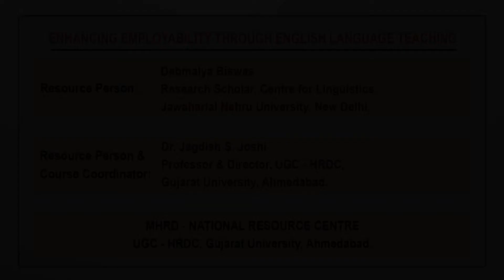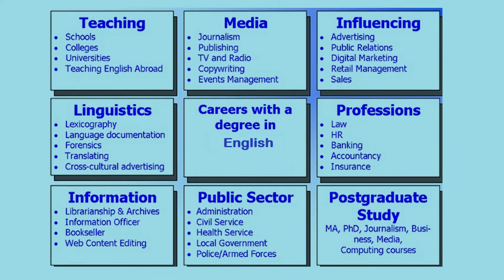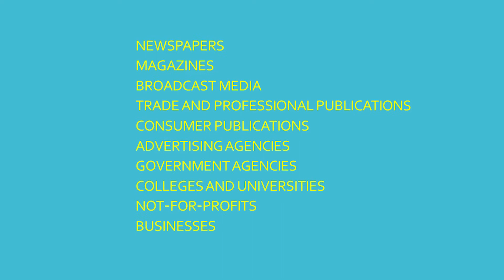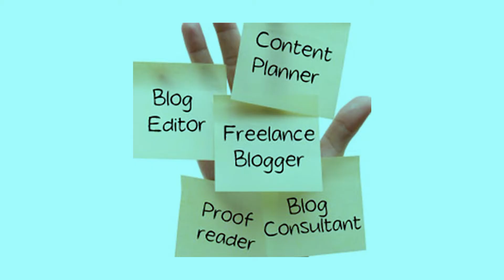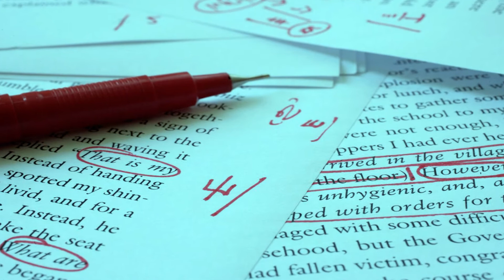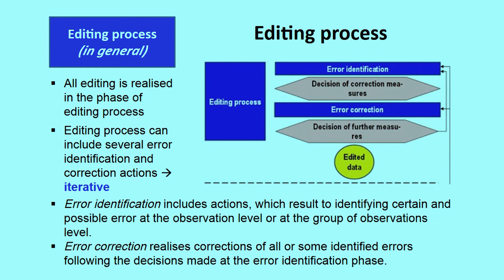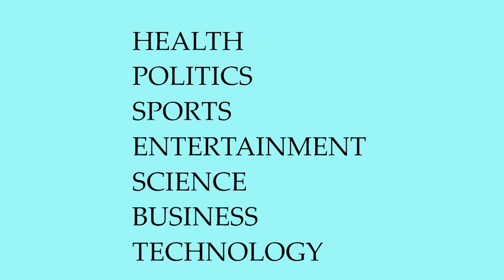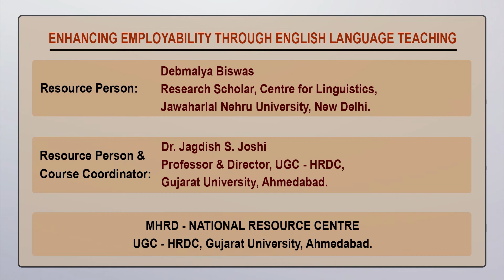Enhancing Employability Through English Language Teaching_1